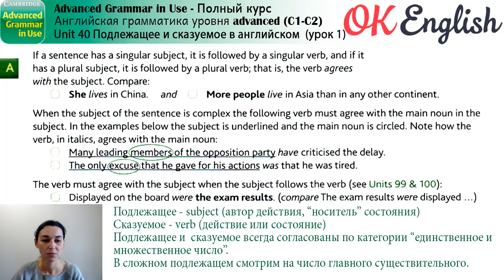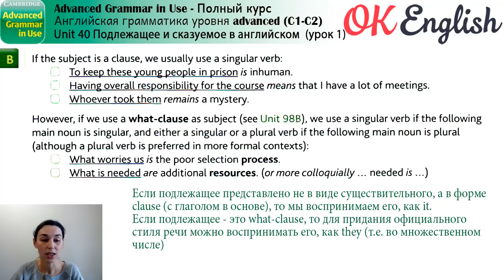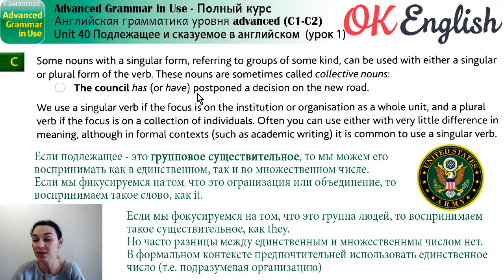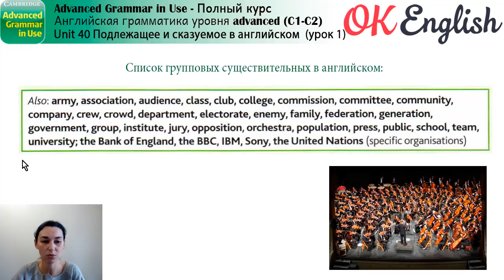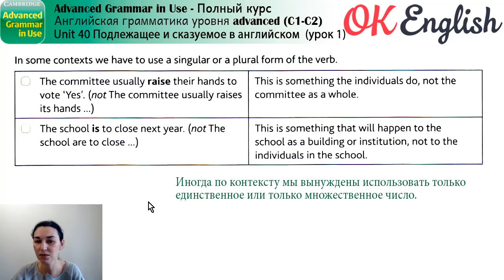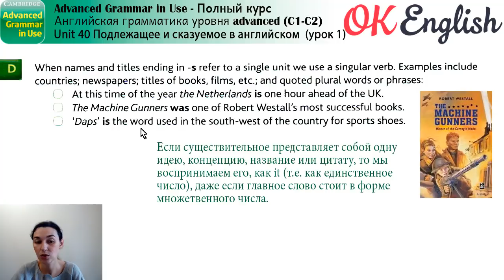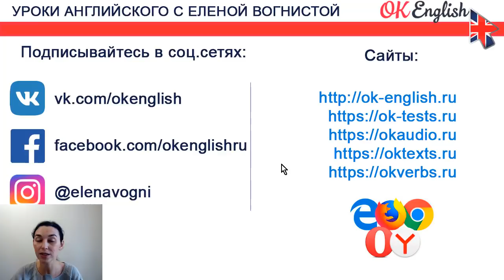Unit 40 Subject and Verb - Подлежащее и сказуемое в английском (урок 1) | Advanced English Grammar